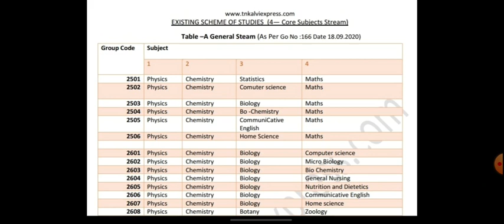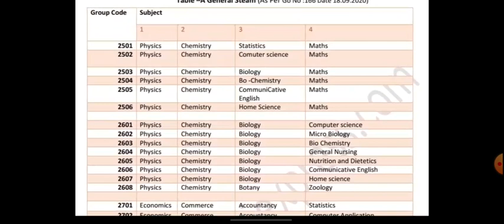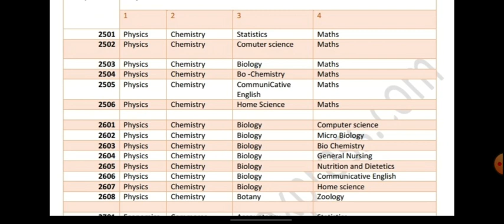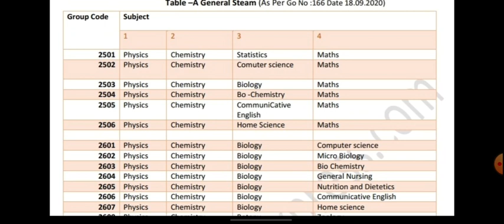Tamilnadu 11th and 12th Group latest update | Category wise | Science Groups | Part 1